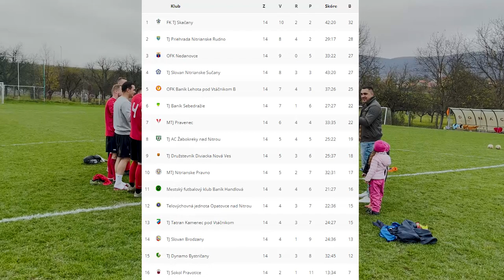TJ Priehrada Nitrianske Rudno 🆚 TJ Tatran Kamenec pod Vtáčnikom